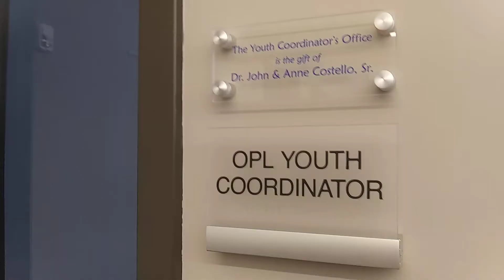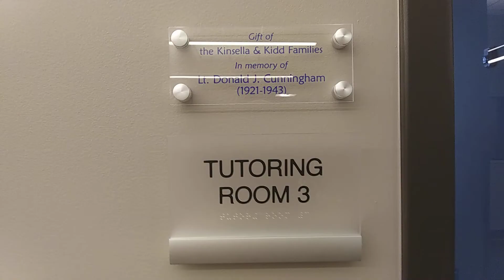January 22, 2021 complete walk threw tour of the new oneida public library.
oneida public library complete tour.